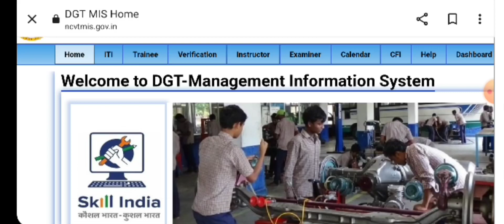ITI Supplementary exam Result 2024 | ITI result new update 2024 | AITT Supplementary exam result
ITI Supplementary exam Result 2024
ITI result new update 2024
AITT Supplementary exam result
ITI icon